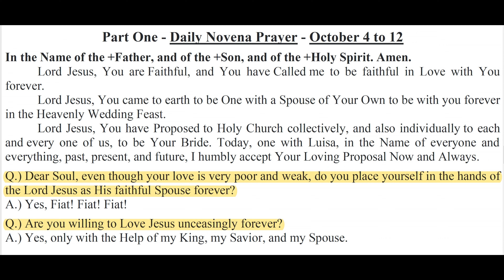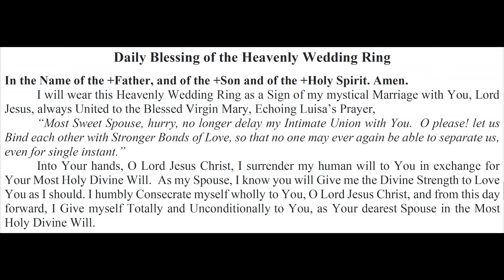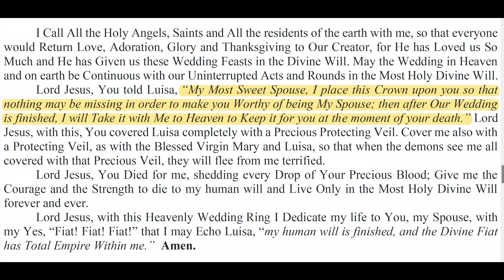Day 3 - Mystical Marriage Novena Daily Prayers - Part 1 - 9 days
To be prayed from October 4th thru October 12th for Part I followed by Part II from October 13-16.

Fiat!